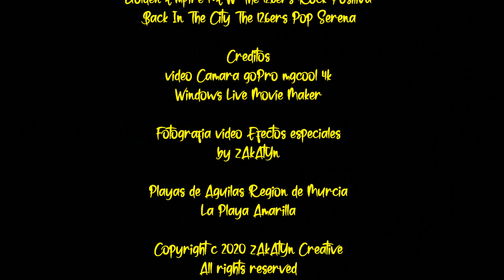2020_06 zAkAtYn Playas de la Región de Murcia "La Amarilla" Águilas Murcia España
by zAkAtYn | Playa Amarilla en Águilas Región de Murcia, vacaciones de verano en la costa. sábado 27 de junio de 2020.